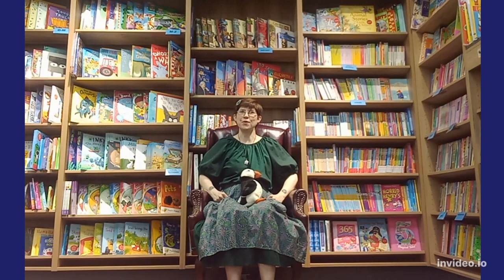The Puffin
Our resident storyteller Heather is back with a delightfully silly stop motion animated tale of a puffin based on a poem by Florence Page Jaques.